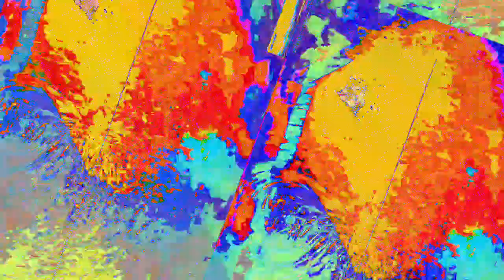[EPILEPSY WARNING] Movie 23 07 06 06h42m54s *Photosensitivity Warning*